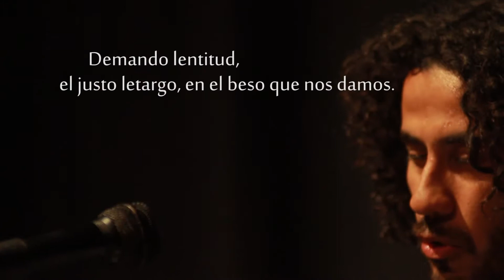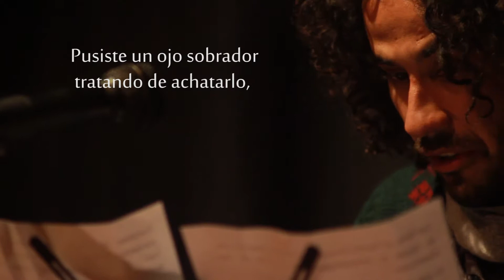Roberto Maza & Adrián Moroni | Momentos Compartidos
Momentos Compartidos
En vivo en La Ventolera, Espacio de Arte
Salta, Argentina | 2017

Poesía: Roberto Maza

Conlleva un hecho inesperado, la arena bajo los pies se opone a consolidarse bajo el peso de mis ineptitudes.

Es que cada vez se aísla como a lo largo del hilo que sostiene a varias ciudades, el aquejamiento de estas tripas. Demando lentitud, el justo letargo en el beso que nos damos.

Esto es tu papá.
Vos sos tu papa.
Golpeando menos.

La llorona funeraria lo hace por los hombres que se les coagula por dentro.

Desde el dolor en el desgarro, adecuándome al despojo; es de donde me infrinjo la concepción otra vez, menos dilatada.

Pusiste un ojo sobrador tratando de achatarlo, apocado, como si te costara verme. Me filtras con las pestañas.

Entre varios ilusorios, en los adentros hacen mondadientes pesados para entender caminar, alguien les dijo que se debe temer, a tener miedo.

Evitando la inacción se permite tener visiones paulatinas fuera del yo; cede sobrevivir combinado con la fuerza sinérgica, carga ámbitos de autosuficiencia.

  IMPROVISACIÓN

Imagino aún la complicidad que tendrían los que ausentes dudan en darme con la piel palpitante.
Aguardare ser besado por la piel en tu cuello.
Agua inferior lunar en el lóbulo.
Cruzando los muslos, cerrando la boca.
Risa nerviosa que vuelve a besarme.
Cuero del corazón engrosado, regente el, de la profundidad humectada llamándome a desaparecer.
Con tal seguro en ti, me harás tibieza.

Agradecimientos especiales: Jacquie Manoff, Damian Payo y a lxs trabajadorxs de La Ventolera.